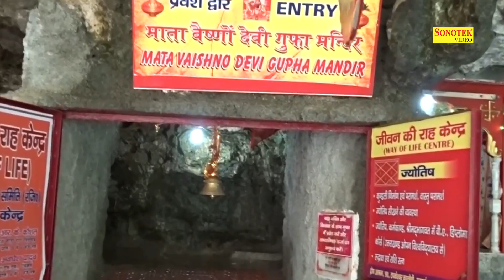नवरात्रि स्पेशल भजन2022 : शेरावालिए द्वारे बाल गोपाल आ गए | Ashok Narang & Ravi Raj | Navratri Song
नवरात्रि स्पेशल भजन2022 : शेरावालिए द्वारे बाल गोपाल आ गए | Ashok Narang & Ravi Raj | Navratri Songनवरात्रि स्पेशल भजन2022 : शेरावालिए द्वारे बाल गोपाल आ गए | Ashok Narang & Ravi Raj | Navratri Song

Artist - Ashok Narang
Singer- Ravi Raj
Lyrics - Chann Nankanvi
Editor : Ankit Bhatt
Recordist : Kailash ( Max Studio )
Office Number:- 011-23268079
Digital Work:- Sonotek (kuldeep Gaur& Wilson)